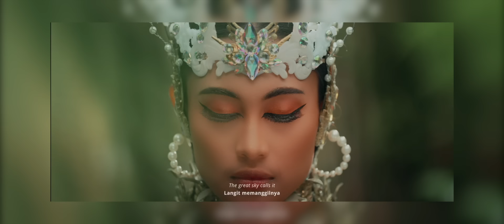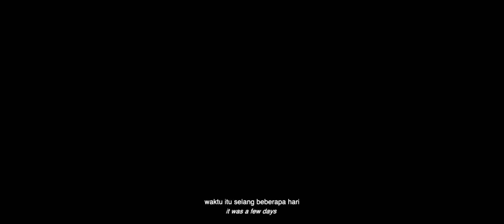Behind The Journey of Wonderland Indonesia 2 (Episode 3)